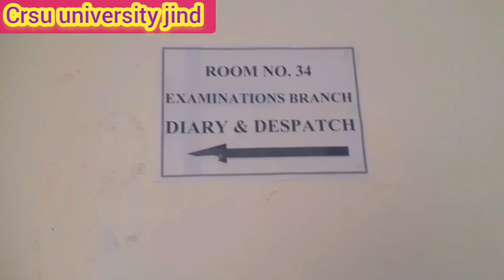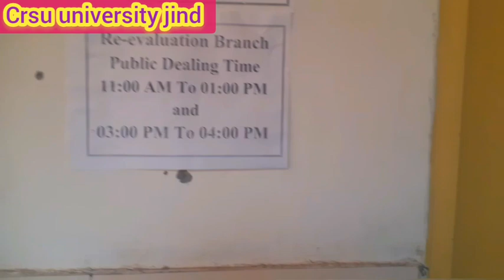Crsu university jind 👉Examination Branch full Details in video Crsu university jind